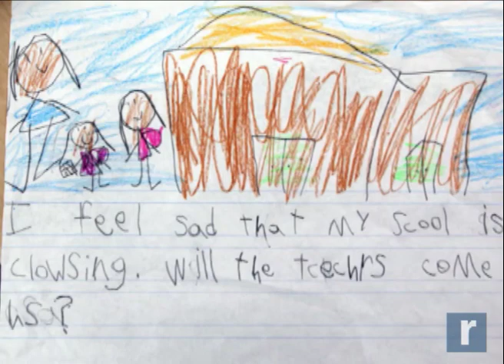Record Newswatch Nov. 23, 2011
Featured in today's Record Newswatch - local retailers prepare for the Black Friday shopping crush; Chris and Angie Ryan complete their move from Ellenville, in search of better care for their wounded warrior son Eddie and hundreds of RECAP food program recipients line up for Thanksgiving food baskets.